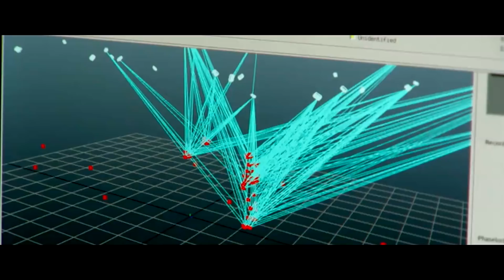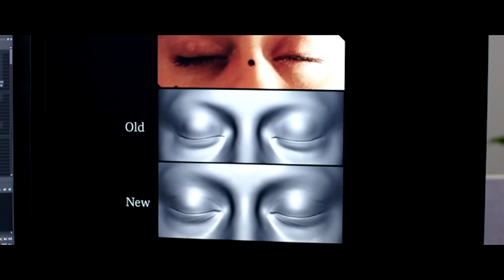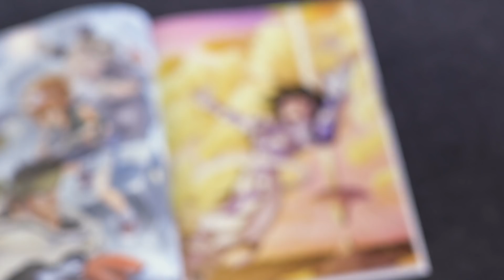„Alita: Battle Angel“ – Filmkritik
Fast 30 Jahre nach „Terminator 2“ präsentiert James Cameron mal wieder einen Film, der wirklich begeistert – findet Dietmar Dath. Was diese Manga-Umsetzung besser macht als viele zuvor, erklärt er im Video.